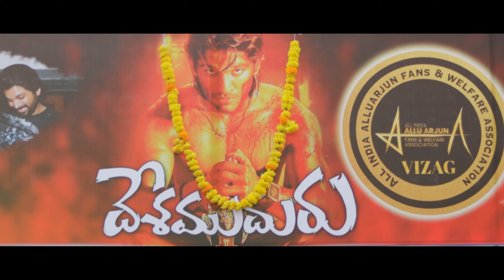Nithyarjunam - Telugu Short Film Trailer | 2024 |A Film By Jithendra Vasireddy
This Video is Trailer to our Short film called " Nithyarjunam"
CAST - Badhri Bhargav   Hema Sree   Ganesh    Leela Manohar     Raja Sekhar   Hemanth     Sasi       Indu      Naresh      Lokesh      Gowri shankar            Bhaskar rao       Vara Laxmi   Vaani     Kuldeep   Malla Sundari                                  Voice overs -      Susmitha     Parimala      Jhansi     Devi

Short Film Releasing on September 21st  2024.